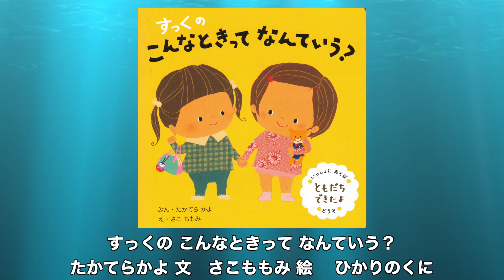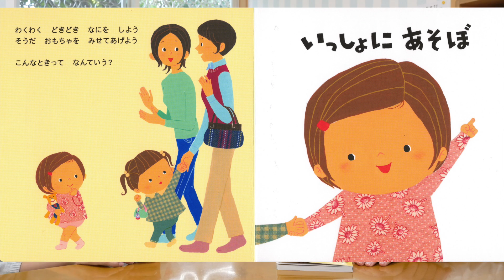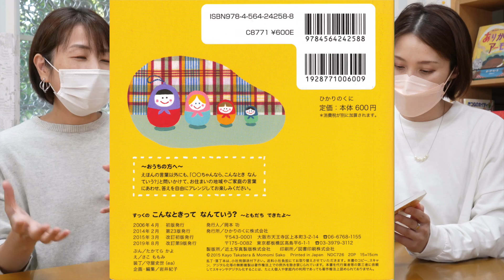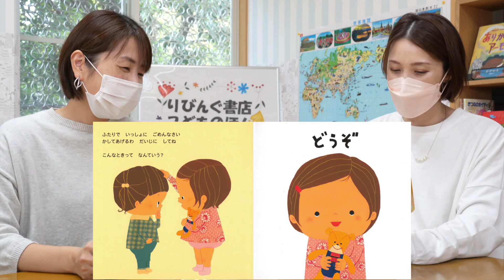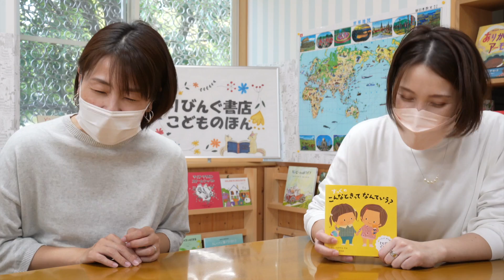すっくのこんなときってなんていう？📕絵本紹介438回📗たかてらかよ📙さこももみ📘ひかりのくに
作品名:すっくの こんなときって なんていう？ 著者名:たかてらかよ／文 さこももみ／絵 出版社:ひかりのくに
0:00 オープニング
1:45 見開き1一緒に遊ぼ
2:40 見開き2仲直りの言葉